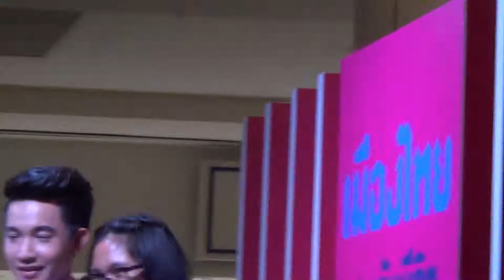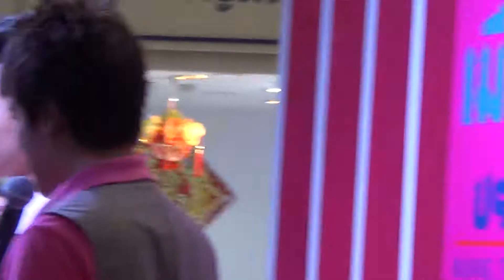Rit-23052015 พูดคุยจบงาน 10_10 MUANG THAI EXPO 2015@The Mall Bangkapi